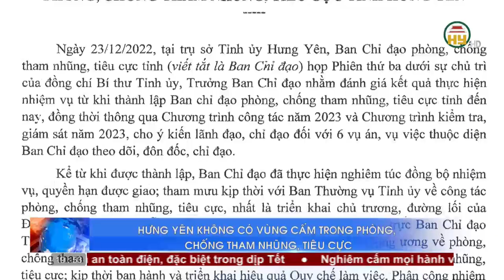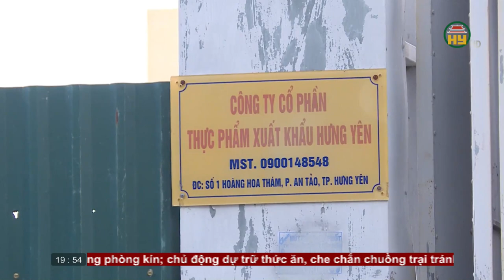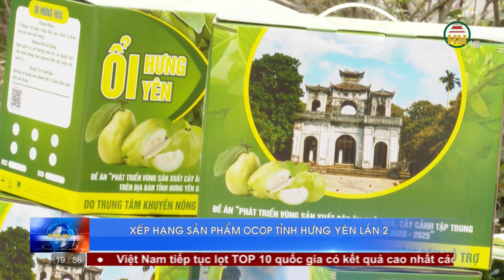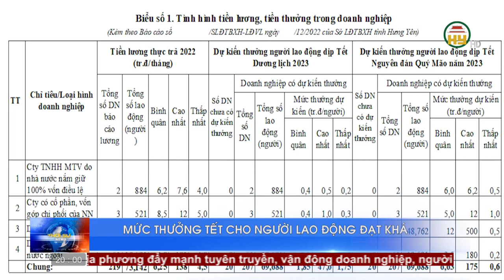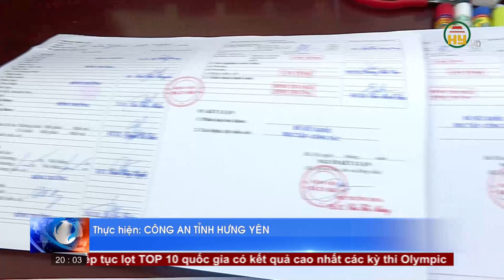Thời sự Hưng Yên thứ 3 ngày 27/12/2022